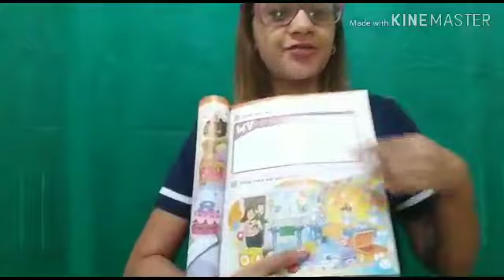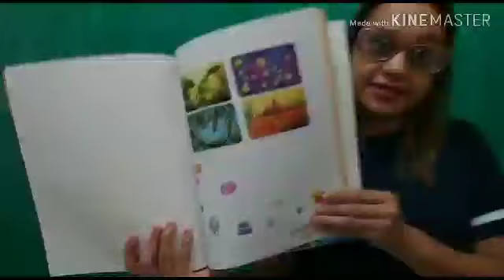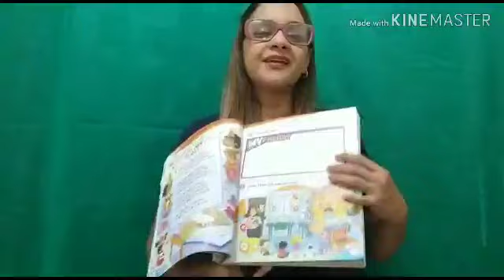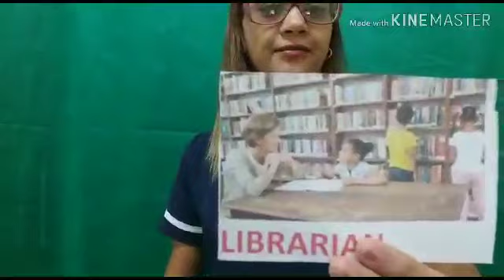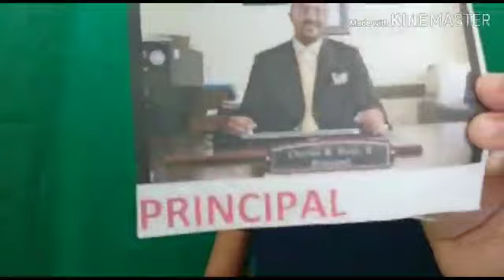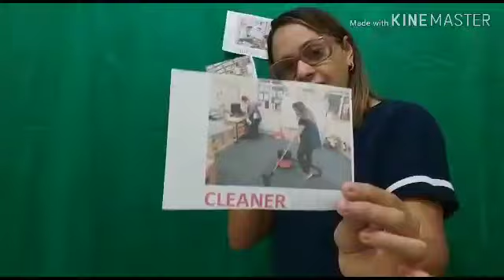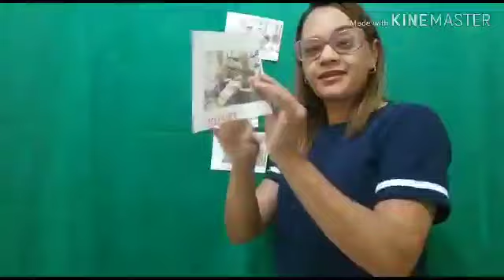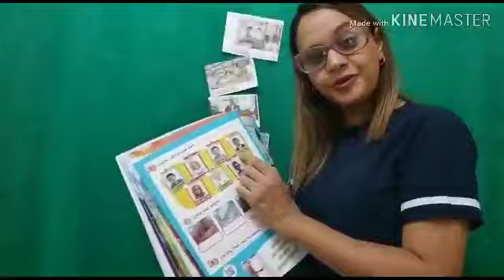Segundo ano- Unit 4 - Aula 1